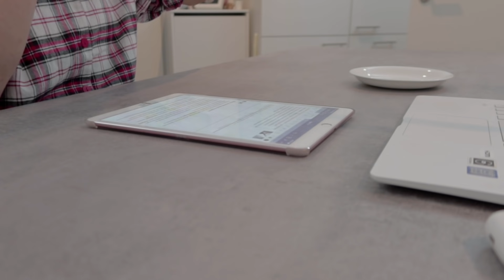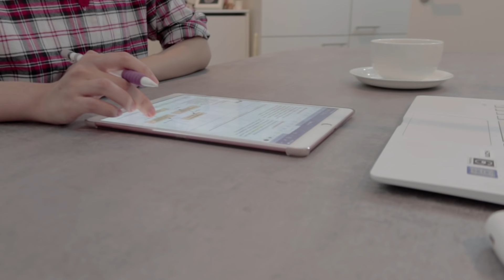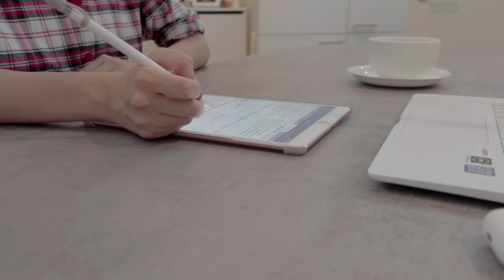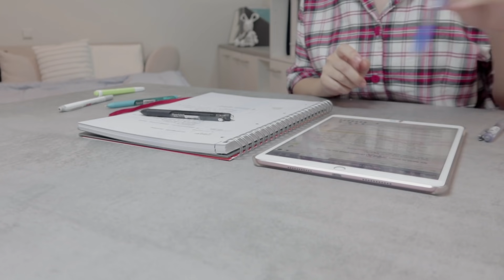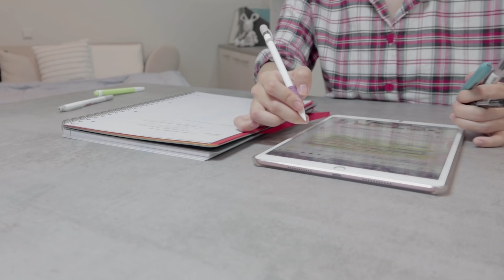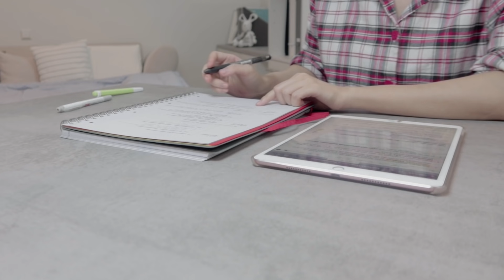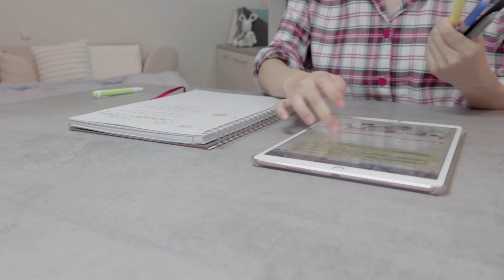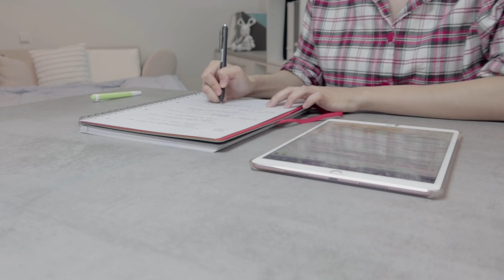거기 혹시 아직 시험 안끝났으면 일로와봐 |STUDY WITH ME • 같이 공부해요 | real time • no music • studyASMR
거기 혹시 아직 시험 안끝났으면 같이 공부할래?🔥🔥🔥🔥🔥🔥

사실 저어는 아직 시험기간이 아니지만...
많은 분들이 다들 시험기간이라고 하셔서
공부하는거 한번 찍어보았습니다🙌🏻

여러분들의 시험공부에 조금의 위안이 되기를...(쟤도 지금 공부하고 있겠지..뭐 이런거)
모두 화이팅!!!👊🏻

00:00 인트로
00:33 강의듣기 (아이패드 필기)
31:39 노트정리

🖊 사용한 필기구
Papermate 잉크조이 젤 펜 0.5
Sarasa clip 0.5 gray
스타빌로 스윙쿨 파스텔 형광펜

📒그리드노트
Avery zweckform